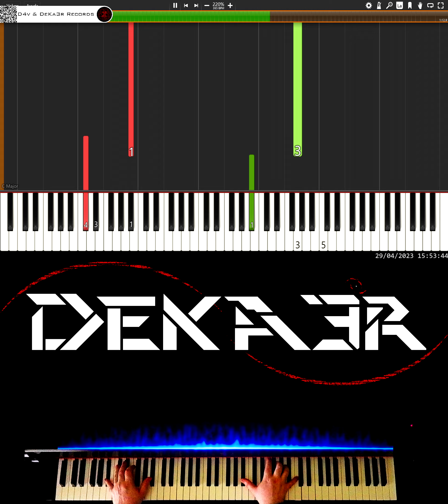🔴 IRL 🎹 RUNNER • CREACIÓN DE SU DIGITACIÓN, MNEMOTECNIA Y ESTUDIO PARA PIANO